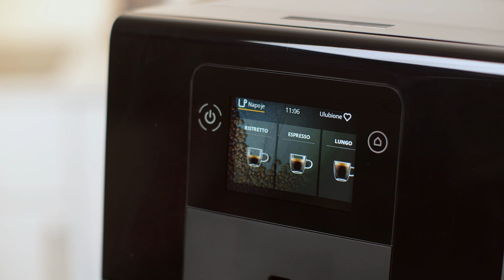Ekspres Krups Intuition Preference EA8738 - dane techniczne - RTV EURO AGD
Ekspres ciśnieniowy Krups Intuition Preference EA8738 zapewnia prostą i intuicyjną obsługę wraz z pełną personalizacją.

Najważniejsze cechy modelu:

👉Kolorowy, dotykowy wyświetlacz Smart Screen - prosta i intuicyjna obsługa oraz szybki dostęp do funkcji ekspresu
👉Inteligentny system podświetleń - ułatwia obsługę informując np. o konieczności uzupełnienia wody
👉11 rodzajów napojów do wyboru - łatwe przygotowanie dzięki programom automatycznym
👉System OTC (One Touch Cappuccino) umożliwia przygotowanie dwóch kaw mlecznych jednocześnie
👉Personalizacja kawy -  8 ulubionych przepisów, w których określisz moc i wielkość kawy
👉Przezroczysty pojemnik na mleko
👉System AutoClean - łatwe czyszczenie i oszczędność czasu
👉Technologia Quattro Force z 5-stopniową regulacją zmielenia ziaren gwarantuje aromatyczną kawą

Nie wiesz jaki produkt wybrać? Pomożemy Ci!